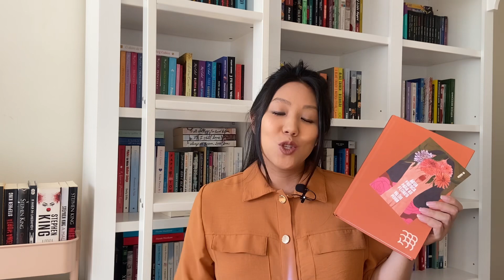MINHAS LEITURAS FAVORITAS DE 2022 | Namanita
🛍 COMPRE COM MEU LINK E CONTRIBUA COM MEU TRABALHO

📭 Para envio de livros e produtos:
Nádia Tamanaha
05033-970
(o envio de livros e produtos não garante apresentação do mesmo no vídeo de unboxing)